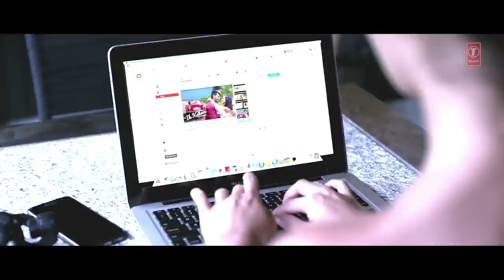Mb barsoi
Tari mare batha